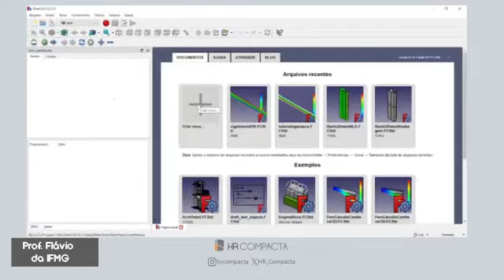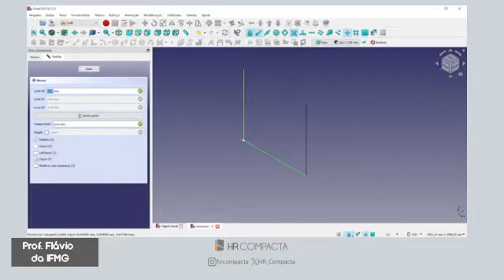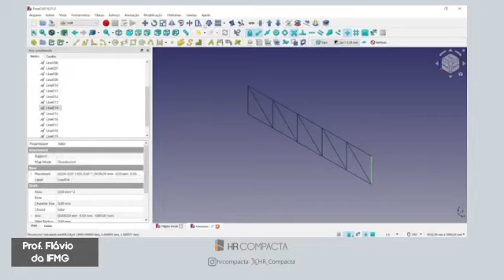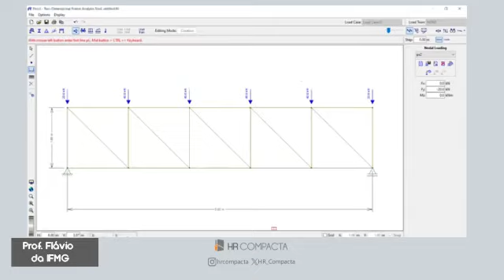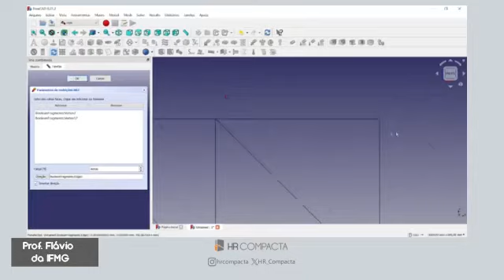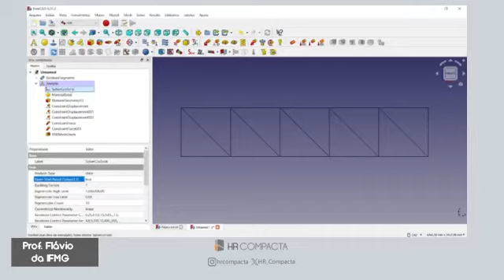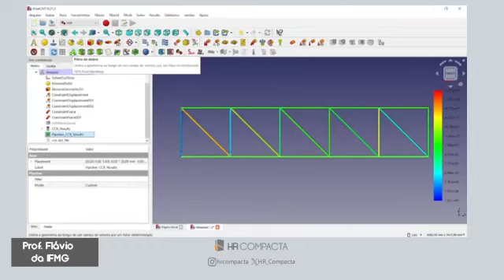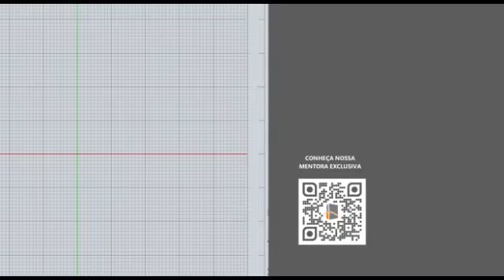Análise Estrutural de Treliça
Neste tutorial em parceria com o professor Flávio (FreeCAD Brasil) da IFMG, traz para vocês como desenvolver uma análise de forma ágil de uma treliça.

🖥️ TREINAMENTOS ONLINE

A HR COMPACTA visa a simplificação e praticidade no mercado da construção civil.  Acreditamos que a transformação vai muito além das ferramentas de trabalho e sistemas construtivos, incluímos também a transformação de conceitos tradicionais em desenvolvimento de projetos com a implantação do uso de softwares open source.

Queremos ir além de ensinar novas ferramentas! Buscamos levar ideais para que você, profissional iniciante ou experiente, possa abrir sua mente para novas percepções em seus projetos no uso de aplicativos e plataformas Open Source, que além de reduzirem os custos de licenciamento, possuem poderosas ferramentas de planilhas, documentos, CAD 2D/3D, modelagem e renderização virtual, gestão BIM e suporte a regulamentação de padrões técnicos, legais e de integração .